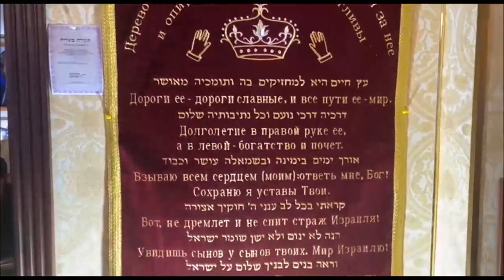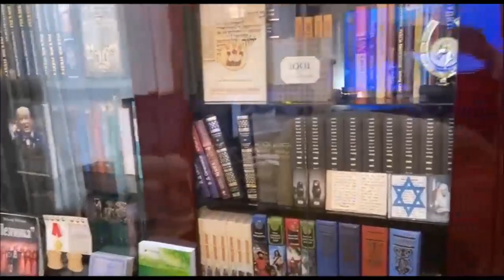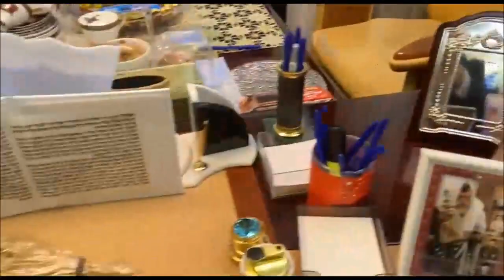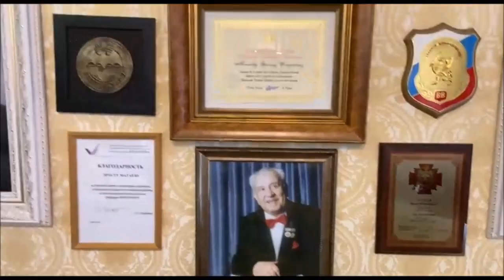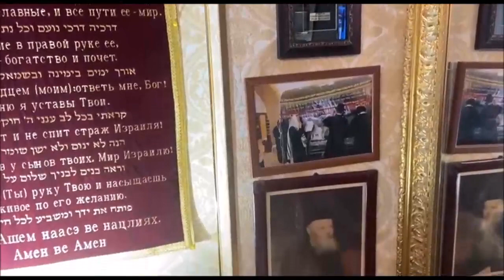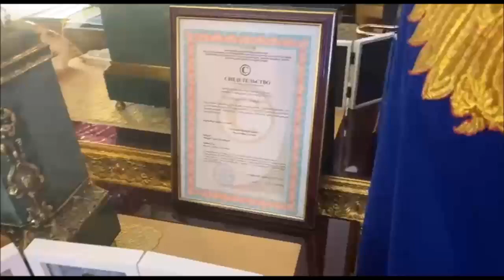💪 Каждый обязан убить своего Голиафа! АНОНС УРОКА | Р. Ирмияу Эраст Йосифович Матаев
АНОНС ИЗ ОФИСА НА АРБАТЕ!
Каждый человек обязан убить СВОЕГО ГОЛИАФА! Страсть - ЭТО СТРАДАНИЯ. ТОЛЬКО ПОБОРОВ СВОИ СТРАСТИ - СТРАДАНИЯ, мы можем говорить с ТВОРЦОМ, ХВАЛА ЕМУ! А иначе Ему нас не слышно!!!